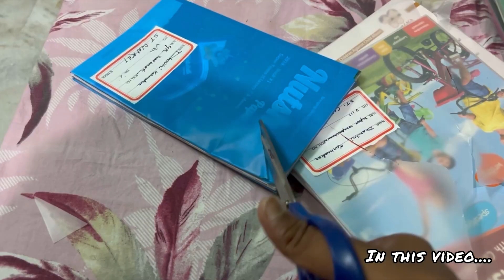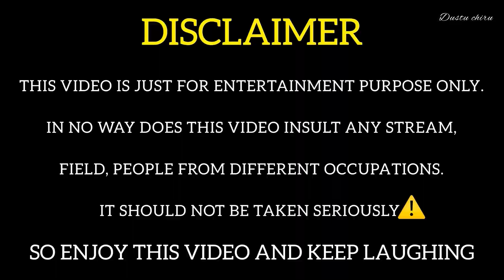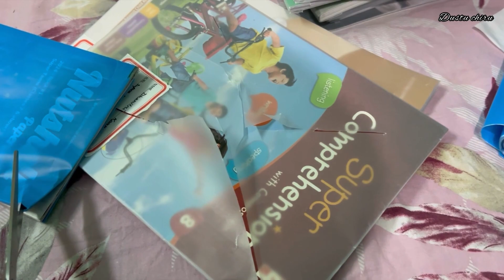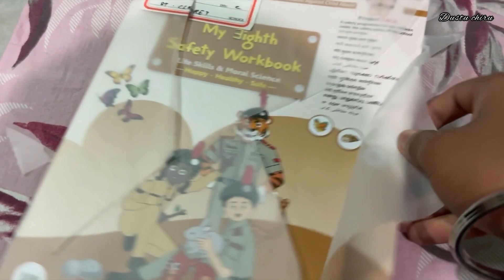“BONER SOB NOTUN BOI CHIRE DILAM “🤣||PRANK ON SISTER ||BABA KACHE MAAR KHELAM 😭.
Dustu chiru - chirantan Karmakar

Yes it is a Bengali vlogging channel.And I am here to share some shorts videos, and lifestyle vlogs .